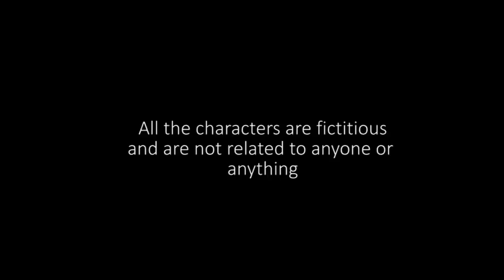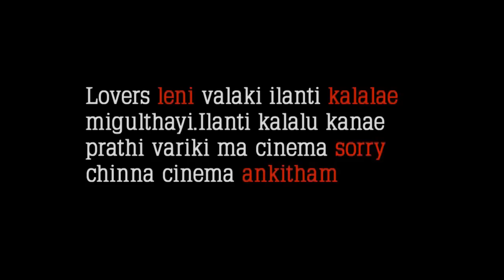Forever Alone Abs. SD Valentines Day spl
This video is dedicated all "SingleS"
Cast : Arun Aishwarya Sateesh Rajdeep